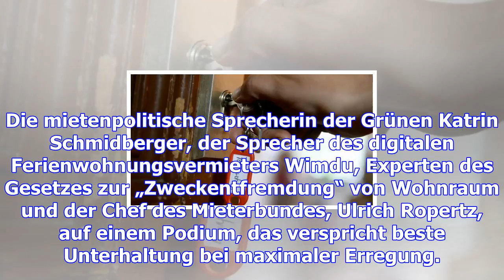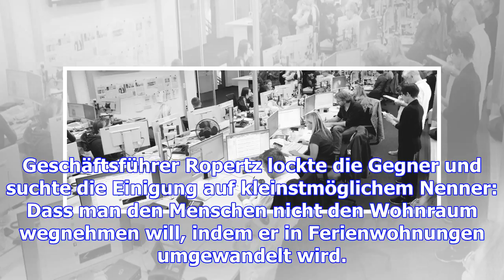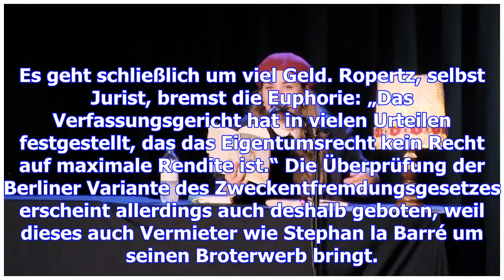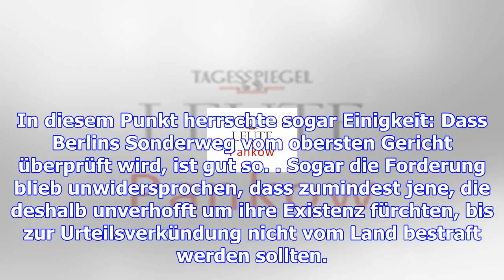Vermietungsportal wimdu lud grüne und mieterbund zur diskussion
Die mietenpolitische Sprecherin der Grünen Katrin Schmidberger, der Sprecher des digitalen Ferienwoh...